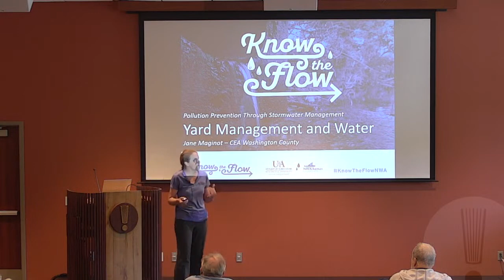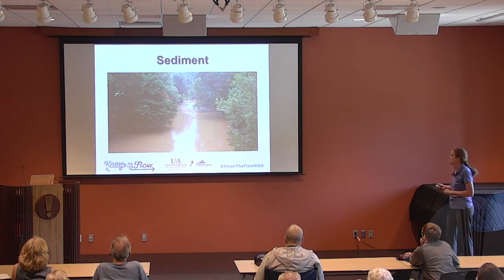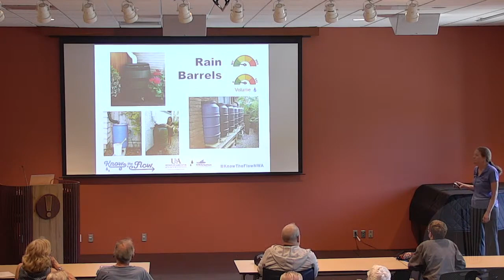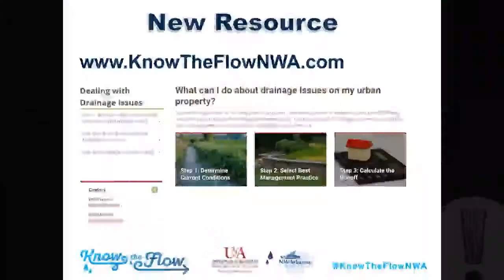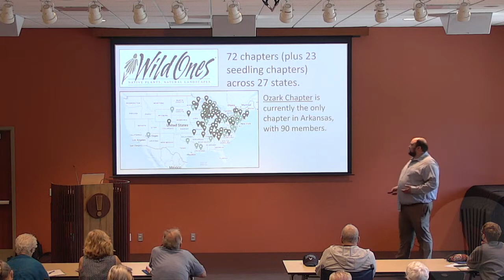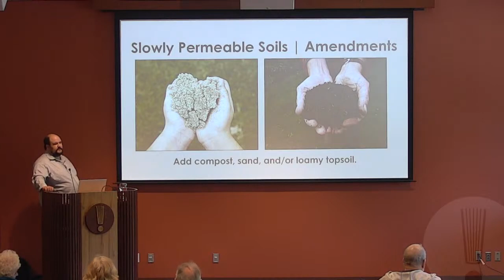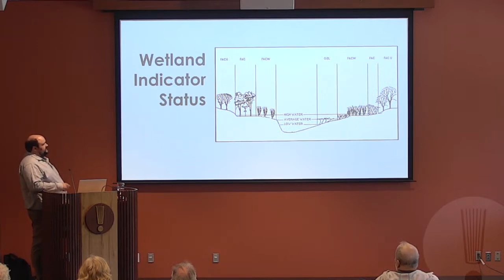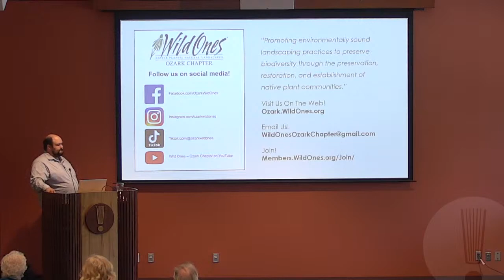Landscape Your Yard to Slow Stormwater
Say goodbye to your soggy yard and leaky basement! Stormwater educator Jane Maginot from the University of Arkansas's Cooperative Extension Service and environmental scientist Eric Fuselier of Olsson will lead this educational discussion focusing on low-impact tools that can be used to mitigate the more damaging effects of stormwater on homes.